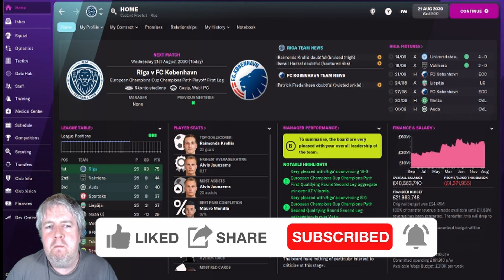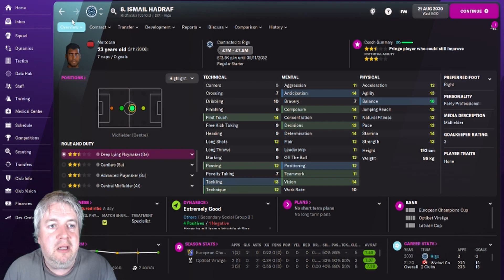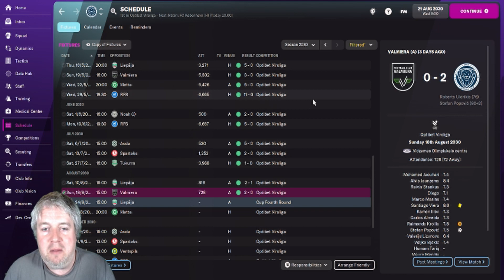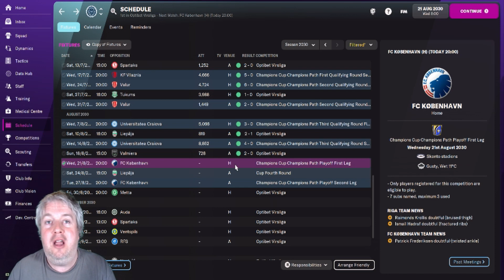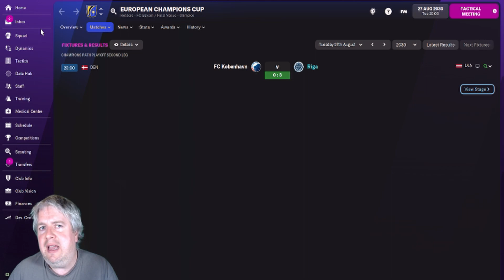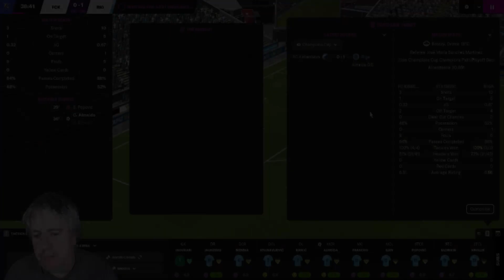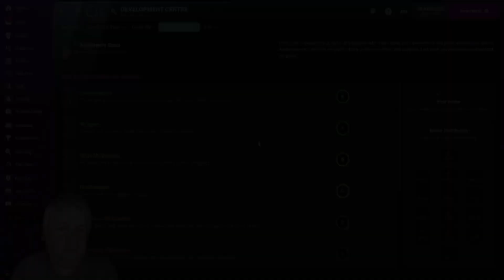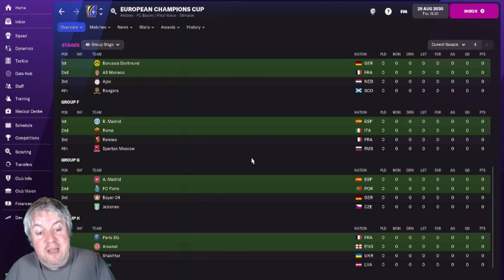The Latvian Job - FM22 - Riga FC - Season 10 - Episode 5 - Danish Test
We have been lucky in our European Campaign so far, and have qualified for the Champions League Playoffs. We go up against FC Copenhagen who we have beaten previously. We also have transfers and league results to go through. It's a jam packed episode!